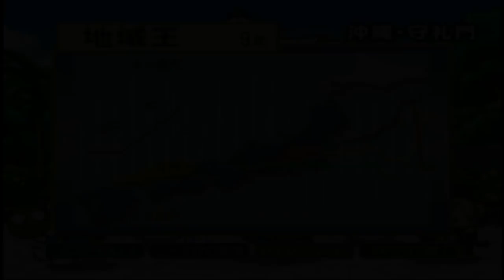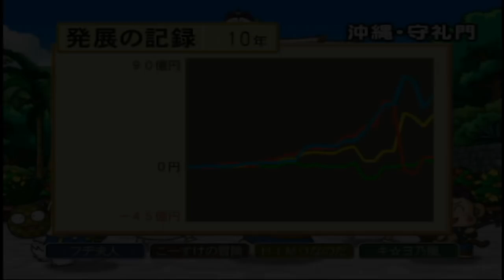【4人実況】嵐を呼ぶ新ボンビーたち現る！！！予想外すぎる『桃太郎電鉄』#9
ここに来て新キャラ登場